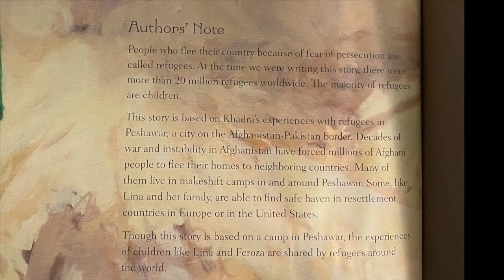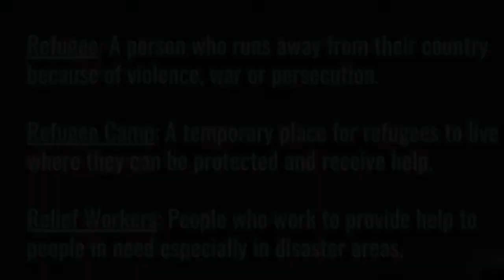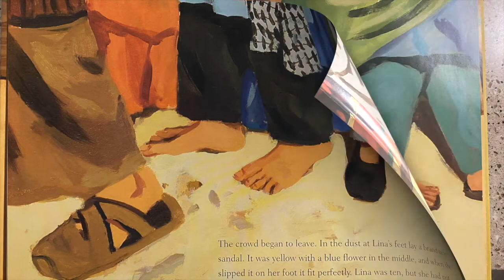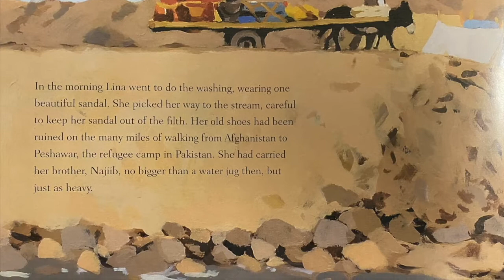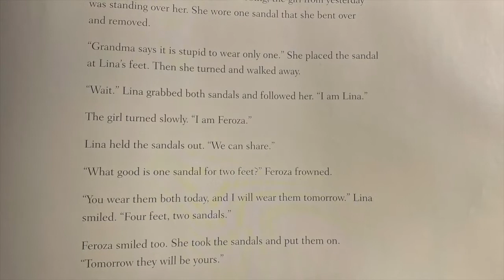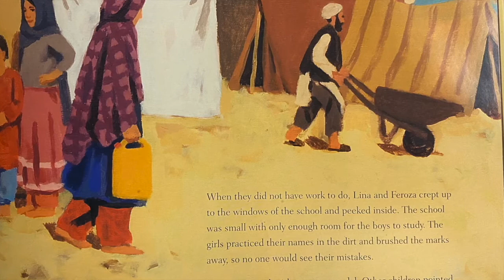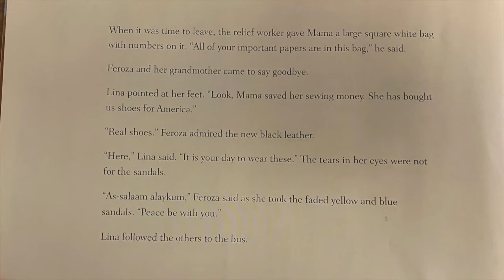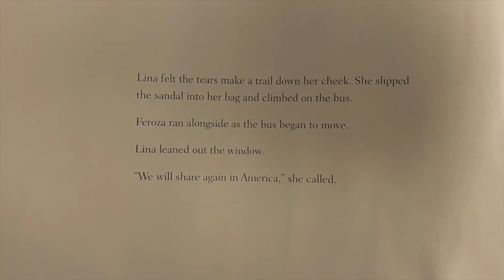Children's Time May 9, 2021